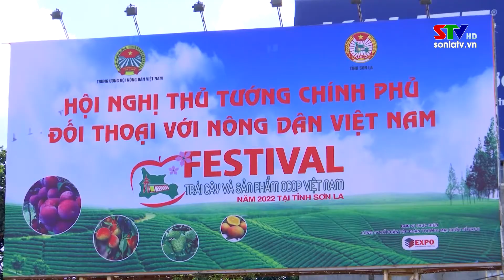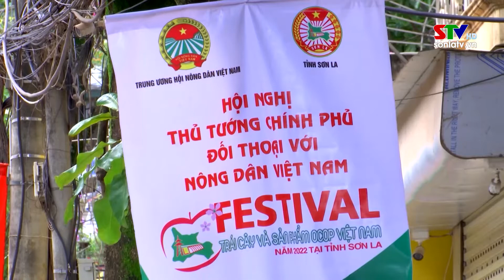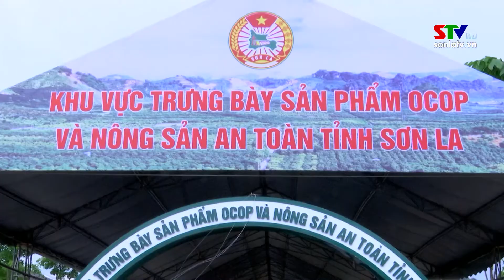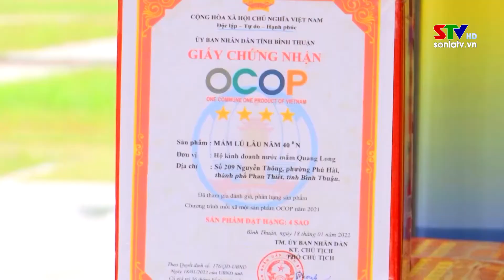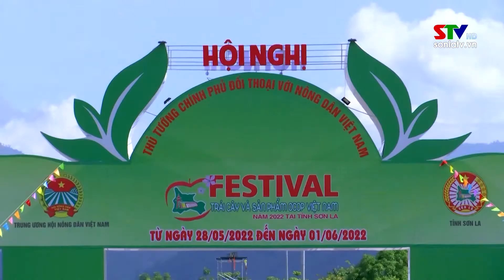Trang cơ sở Thành Phố ngày 2/6/2022